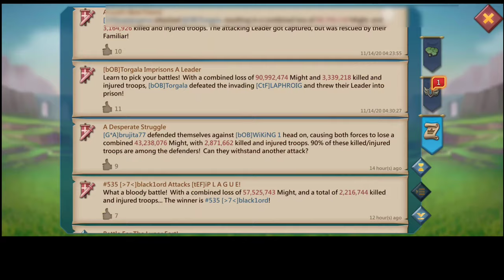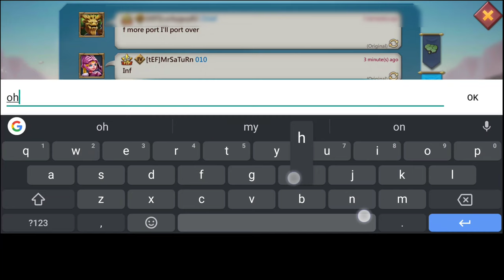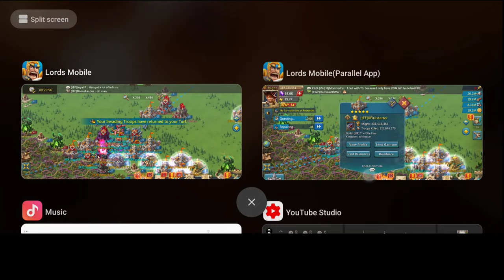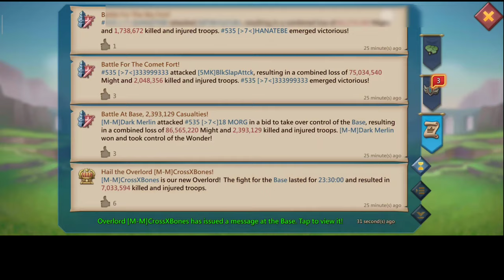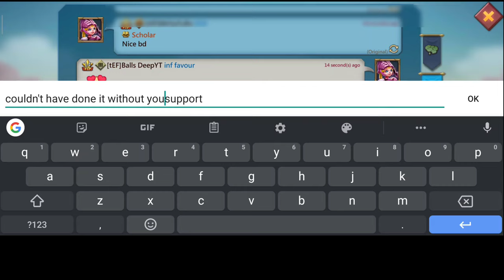F2P 180 REINF TRAP VS FULL MYTHIC CAV BLAST IN FAKE GEAR - Lords Mobile